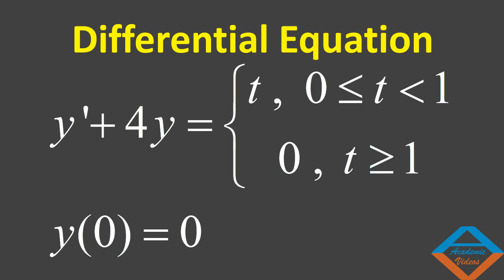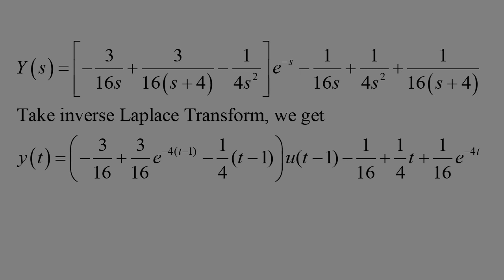y' + 4y = {t , 0 ‹= t ‹ 1 ; 0 , t ›= 1}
Solve using Laplace Transforms